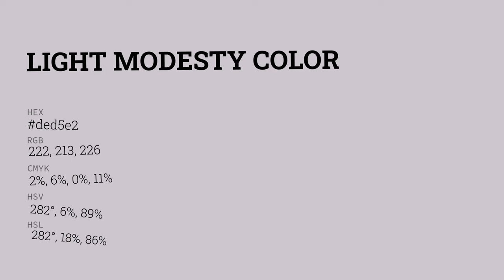Light Modesty color ded5e2 hex color - Violet color - Cool color ded5e2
What color is Light Modesty ? ded5e2 hex color - Violet color - Cool color ded5e2

Hex ded5e2 Color Code is also known as Light Modesty color.

Hex ded5e2 Color code in RGB color code model is created after adding 87.06% red color, 83.53% green color and 88.63% blue color.
Hex ded5e2 Color code in CMYK color (process color) code model is generated after subtraction of 1% cyan, 5% magenta, 0% yellow and 11% black.